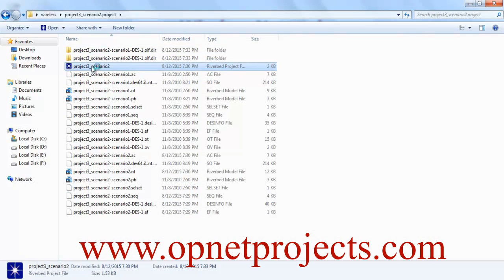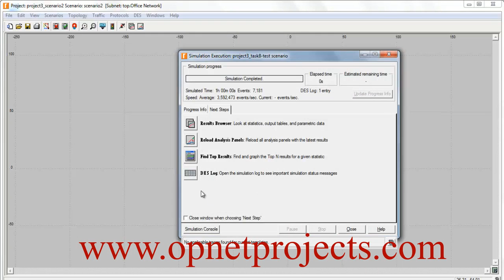OPNET GUIDE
For more details about OPNET GUIDE